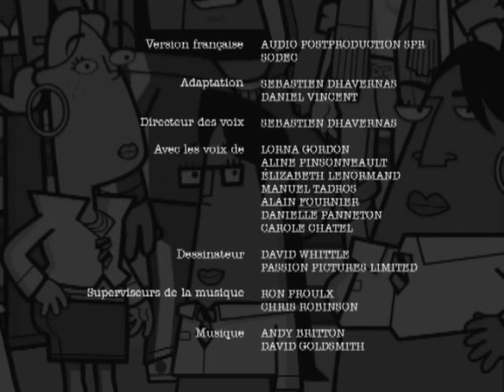Polyvalente Baptiste Huard Episode 2: Police Story (QC)